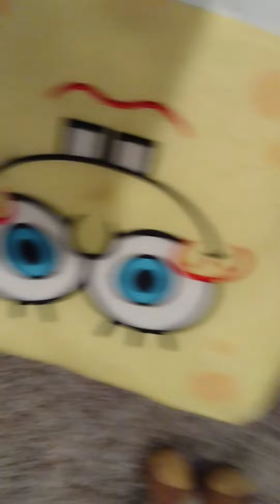Orange tiger gets in dead meat